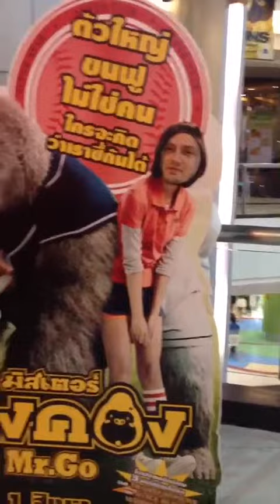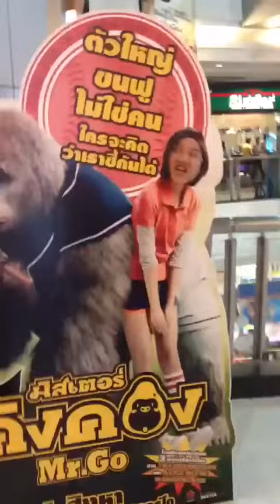หนังใหม่ใครเป็นนางเอก? ขำๆ